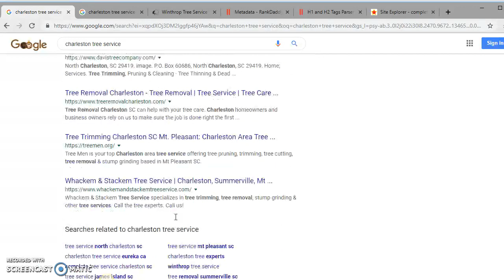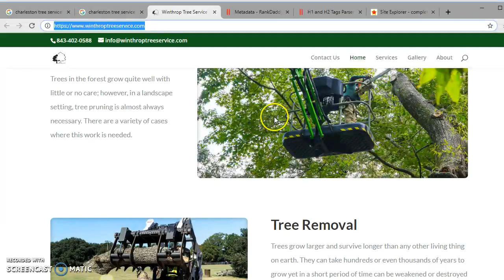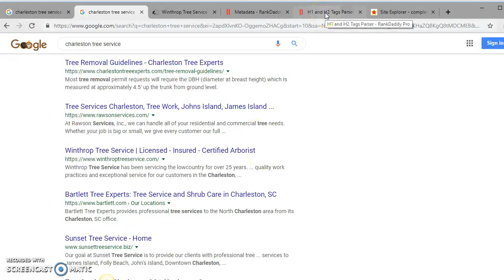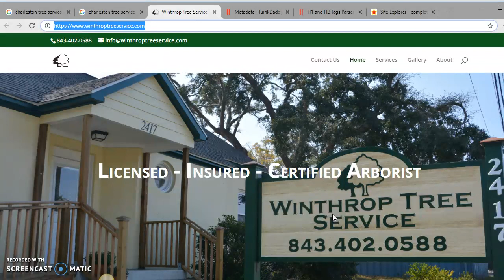#1 Charleston Tree Service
Winthrop Tree Service - H1